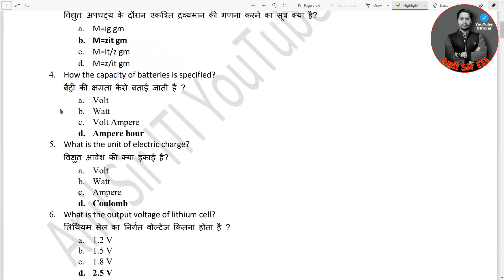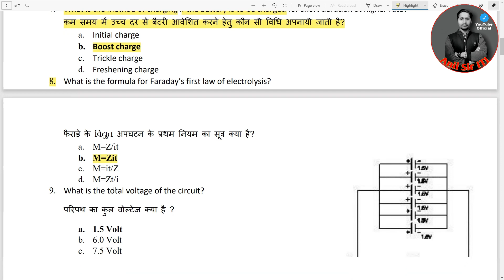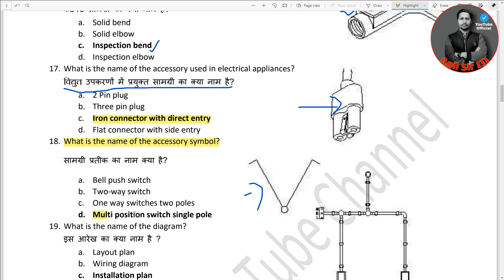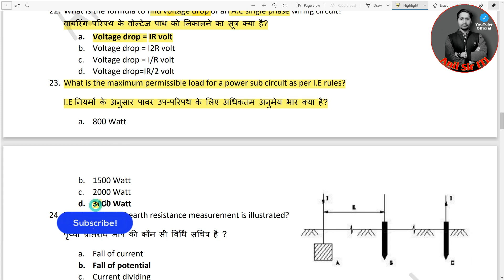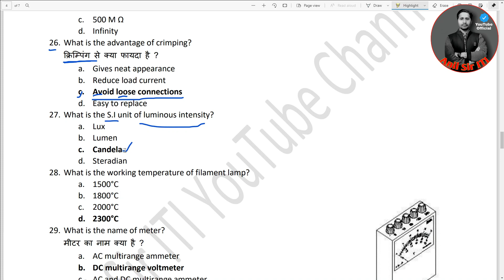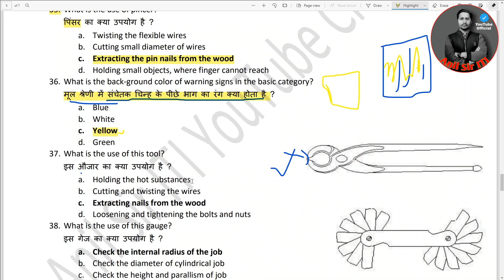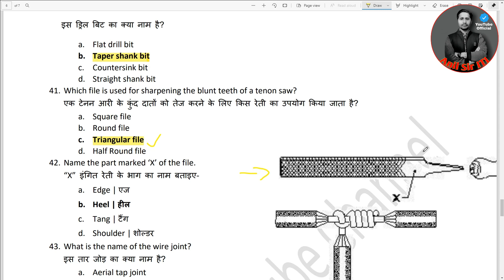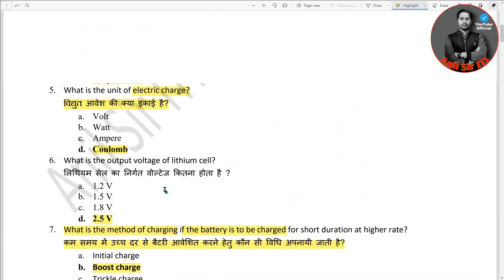Electrician Theory CBT Exam Paper Solution, ITI CBT Exam Paper Full analysis, ITI CBT Exam paper Ele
Electrician Theory CBT Exam Paper Solution, ITI CBT Exam Paper Full analysis, ITI CBT Exam paper Electrician

PDF Telegram channel pr milega
Channel name : Anil Sir ITI YouTube channel

Telegram : search anil sir iti

ITI Previous paper
ITI CBT exam paper pdf
iti cbt exam paper pdf download
iti cbt paper pdf download
iti computer based paper
iti cbt exam paper
iti cbt previous paper
iti cbt previous paper pdf
iti cbt exam previous paper
iti cbt exam march exam paper
iti cbt exam march paper
iti computer based paper march exam paper
iti electrician theory cbt exam paper
iti electrician theory paper
iti cbt theory paper
iti online theory paper pdf
iti online exam paper
iti online theory exam
iti paper
iti question
iti ka paper
ncvt mock test 2020
nimi mock test electrician
nimi online mock test electrician
iti ka question
iti online test in hindi
nimi online mock test copa
iti online mock test
iti electrician online test in hindi
iti copa question paper 2020
aitt apprentice exam paper pdf download
cits exam paper
iti copa question paper pdf in hindi
iti mock test online
iti paper 2021
iti electrician 2nd year question paper
iti question paper electrician
iti exam paper
iti electrician theory question paper download 2019
iti question 2020
iti ke paper
aitt apprentice exam paper 2020
nimi mock test for pc
iti copa question paper pdf download
iti question paper 2020
iti mock test 2020 electrician
iti training officer old question papers
iti copa online test in hindi
iti fitter question paper in hindi pdf
iti fitter online test in hindi
iti question paper 2018 pdf
nimi online cbt exam
iti employability skills
ncvt electrician theory question paper 2017
draughtsman civil theory questions and answers
iti fitter question paper in hindi pdf 2019
iti fitter trade objective type question answer pdf download
iti electrician question and answer book pdf
iti mock test ncvt electrician 2nd year
iti copa question paper
iti copa ncvt question paper pdf download
electrician theory 1st year
nimi online mock test iti
workshop calculation and science paper
iti fitter question paper in english pdf
iti ed question paper
iti employability skills question paper 2019
iti electrician question paper in english pdf
copa objective questions and answers pdf in hindi
iti fitter question paper
draftsman civil solved question paper
mock test iti electrician
iti diesel mechanic question paper pdf download
uppcl iti electrician question paper
basic cosmetology paper of ncvt
copa practical question paper
iti nimi mock test